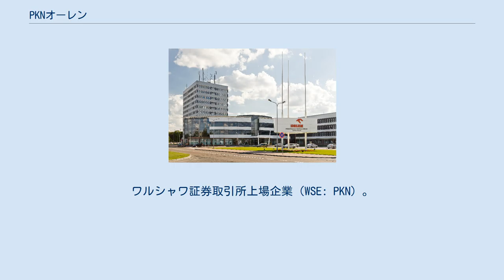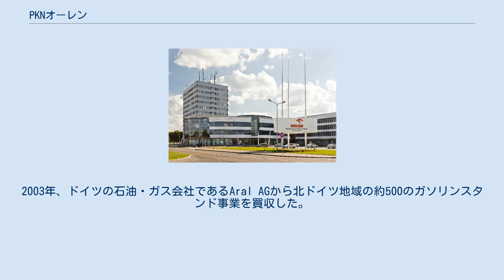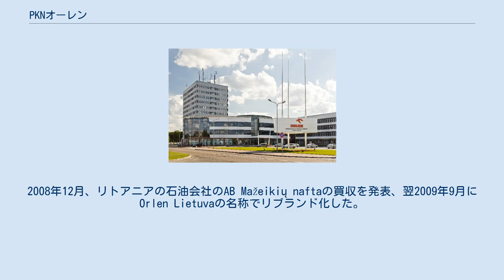PKNオーレン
Orlenのブランド名を冠するガソリンスタンド PKNオーレン（ポーランド語: Polski Koncern Naftowy Orlen S.A., PKN Orlen S.A.）は、ポーランド・プウォツクに本拠を置き、石油やガスの精製、また石油化学工業等を行うエネルギー企業。
ワルシャワ証券取引所上場企業（WSE: PKN）。
 ポーランドにおける石油事業は、1850年代から民間事業として活発に行われていたが、第二次世界大戦後に少数の国有企業に再編されたのち、冷戦末期後の事業民営化の流れを受け、そのうちのPetrochemia Płock S.A.（1993年に株式上場）と、全額政府出資法人のPolski Koncern Naftowy S.A.が、1999年9月に合併しPKNオーレンが設立された。
合併した企業の新たなブランド名がその年の年末に公募され、ORZEŁ（ポーランド語で鷲）とENERGIAの合成からOrlenと名付けられ、鷲の頭部を象ったロゴが採用された。
 原油の探鉱・開発では、ポーランドに加え、カナダ・アルバータ州に大規模な上流部門（Orlen Upstream Canada Ltd.）を有する。
製油所は、ポーランド・チェコ・リトアニアに合計6カ所を保有する。
コンバインドサイクル発電事業をプウォツクやヴウォツワヴェクで行っている。
株式の27.52%はポーランド政府が保有している。
 2002年2月、CEOのAndrzej Modrzejewskiが金融不正行為を理由に逮捕される事件が発生したが、その後はポーランドに加えて、ドイツ・チェコ・リトアニアへと下流部門が拡大し、着実な発展が続くこととなった。
2003年、ドイツの石油・ガス会社であるAral AGから北ドイツ地域の約500のガソリンスタンド事業を買収した。
2004年6月、チェコ・プラハに本拠を置く石油会社のUnipetrol a.sの株式の約62％を買収し、その後2018年に残りの株式も買収し完全子会社化した。
2008年12月、リトアニアの石油会社のAB Mažeikių naftaの買収を発表、翌2009年9月にOrlen Lietuvaの名称でリブランド化した。
 ポーランド国内におけるスポーツや文化事業への協賛も多く行われ、ラリーレイドの「Orlen Team」は、ポーランドでは特に知られている。
同国のF1ドライバーであるロバート・クビサの個人スポンサーでもあり、2018年11月、「ウィリアムズF1」とスポンサー契約。
2020年からは「アルファロメオ・レーシング」とタイトルスポンサーを締結した。